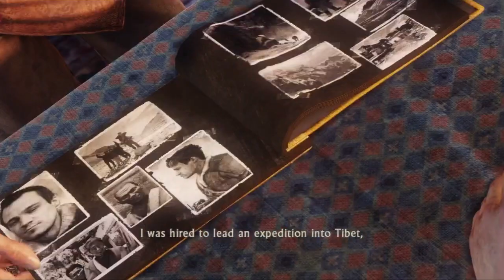Uncharted 2 (pt19) Sherpa?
Next watch: "It's Portal Time! (Witcher 3)"

Nathan Drake's continuing adventures where he's all trying to find stuff from history. This one is Marco Polo.

Uncharted 2 (PS3) on Amazon